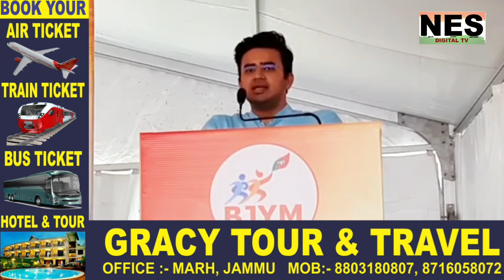National president BJYM & MP Tejasvi Surya warm welcome in Jammu.Courtesy by: BJP Jammu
National president BJYM & MP Tejasvi Surya warm welcome in Jammu.

Courtesy by: BJP Jammu Kashmir page.